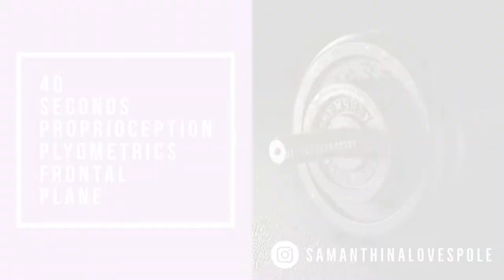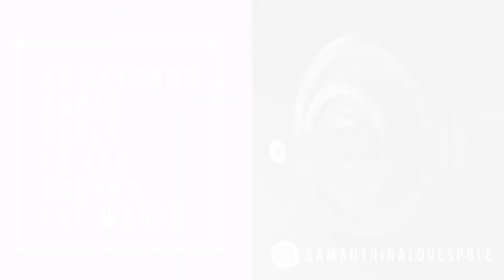FITNESS TIME with SAM - 30 Min CARDIO HIIT 40/20 TOTAL BODY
Welcome back to My Channel🤸‍♀️, today the sun 🌞 is Shining and I would like to start this week with a Sweaty Workout!🏋️‍♀️ Subscribe to My Channel for new Upcoming Workouts videos!

30 Minutes of Sweaty hell👹, Cardio HIIT🏃‍♀️ workout based on Plyometrics, Stabilisation and Core Stability exercises. I need to admit, this is pretty HARD! But we Like Challenges, don't we?!🙋‍♀️😅

So Get Ready a Mat, a Chair, and 2 Bottles of Water or Dumbbell and Let's go!

⏺PROPRIOCEPTION PLYOMETRICS FRONTAL PLANE (WARMING UP!)
⏺CHAIR PUSH UPS
⏺HOP JACK TO NARROW SQUATS
⏺SQUATS TO TWISTING FRONT KICKS
⏺LYING LEG RAISES
⏺CROSS CURLS TO ALL AROUND THE WORLD
⏺REVERSE PLANK LEG RAISES
⏺LEG ABDUCTION TO ABS CRUNCH
⏺DOWNWARD DOG TOE TAPS
⏺FRONT TO LATERAL ARM RAISES
⏺TRICEPS EXTENSIONS

Comment for new Ideas and like the Video,😘 see you next!!